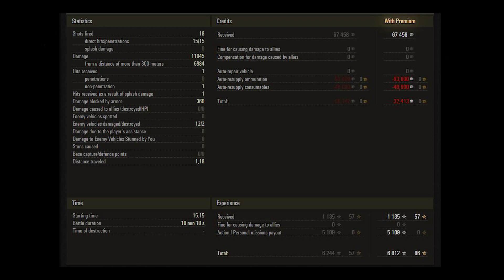T110E4 11k damage 2 kills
Ace Tanker: T110E4
Clan: FOMO
Player name: WatchMe_D1rtyB1tch
Kill: 2 tank
Damage: 11045
Exp: 1135
map: Mines